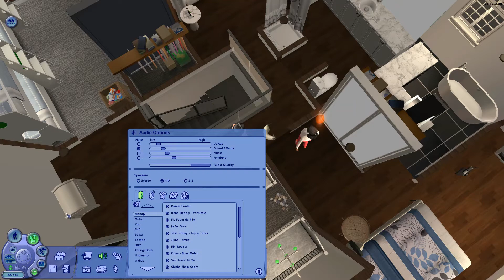The Sims 2- Jitmakusol - I'm Done. (Part #15) | Tai Murray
Y'all, I'm so done with this family...LOL. JK. There will be plenty of episodes to come. I'm ready to accomplish this challenge!